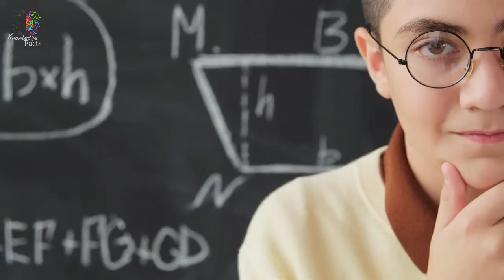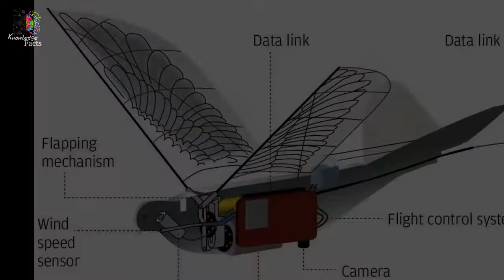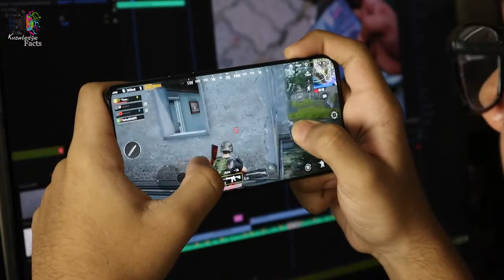A Park That Is Bigger Than 5 Countries In The World | Other Enigmatic Facts | Knowledge Facts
A Park That Is Bigger Than 5 Countries In The World |An Animal Whose Heart Is The Size Of 36 Human Hearts| | Other Enigmatic Facts | Knowledge Facts